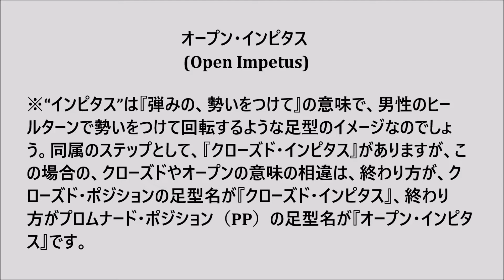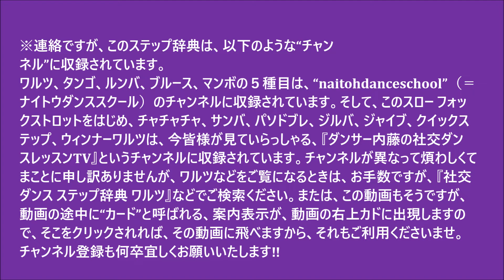社交ダンス ステップ辞典 スローフォックストロット オープン・インピタス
皆様、お元気でお過ごしでしょうか？また、社交ダンスライフを楽しんでいらっしゃいますか？さて、ここでは、多くの足型を簡単に紹介していますので、足型の理解を深めるために、どうぞ、ご活用くださいませ。チャンネルも何卒宜しくお願い申し上げます（土下座……）